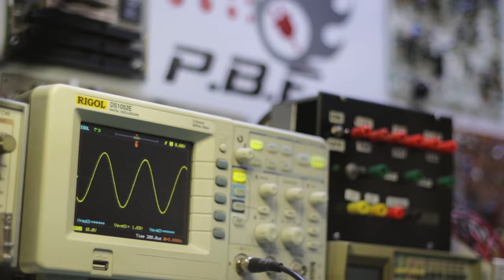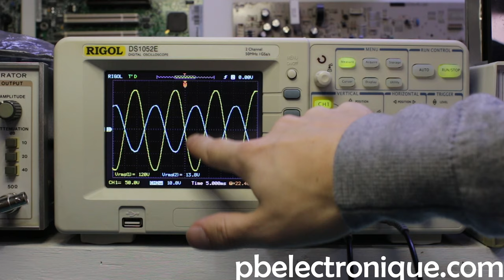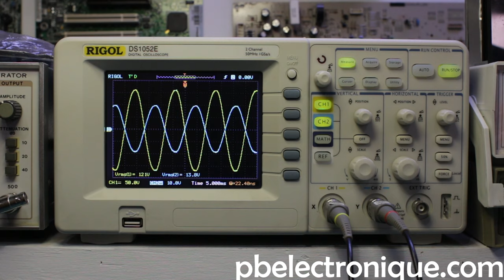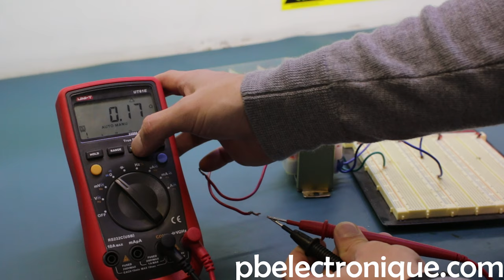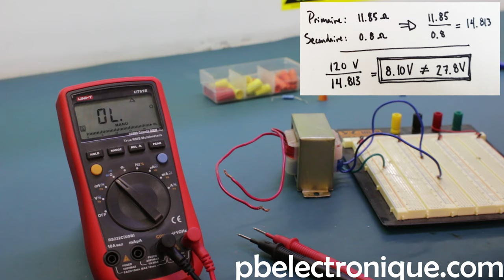JA#6 [SUITE] - Mesure de tension sur transformateur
Dans cette capsule, je vous présente les transformateurs tiré du livre "Fondements d'électronique" de Thomas Floyd.
Suite a l'analyse des transformateurs au niveau théorique, je présente le transformateur au niveau pratique avec des lectures d'oscilloscope et de résistances.